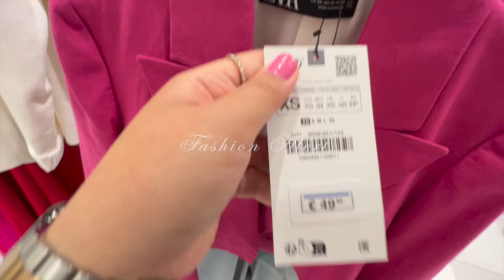ZARA WOMEN'S COLLECTION *JUNE 2023* | Fashion Alert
🎀 Hey fashionistas 🎀

Fashion Alert will be posting weekly for the NEW IN STORE from Zara, Mango, Stradivarius, Bershka and many more! Comment which store you want us to go and visit next.

We also do PAID UGC video, collaboration and product review.

PS: We would appreciate if you could subscribe to our channel and perhaps share it to all your fashionistas bestie and show your support by watching all of our past videos so we can get this channel monetized. Thank you so much lovely 💋

xo, Fashion Alert

Free Music for Videos 👉 Music by WABI SABI - coffee shop girl
Free Music for Videos 👉 Music by MP3vius - back in the day